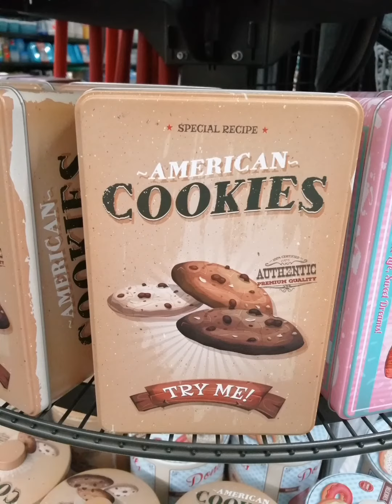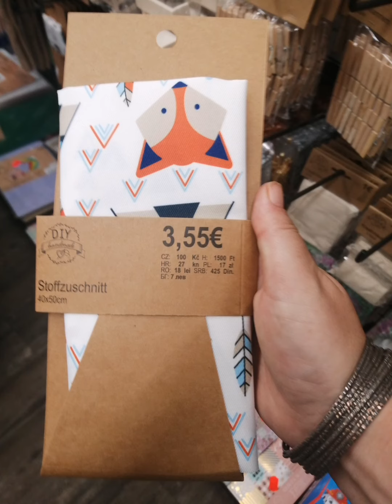Que hay en tedi ? Abril 2023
Que hay en Tedi ?
Un pequeño video enseñando algunos de los productos vistos en la tiendatedi